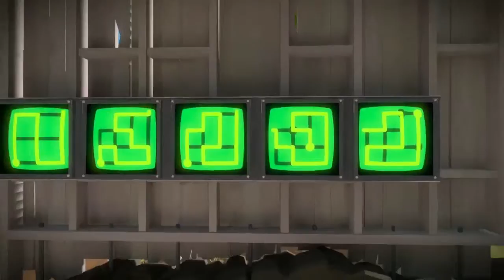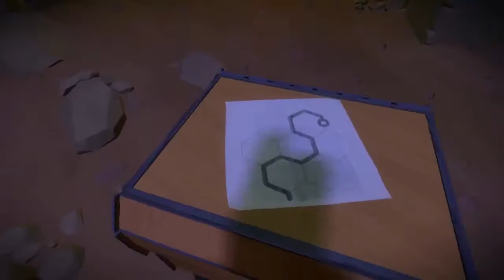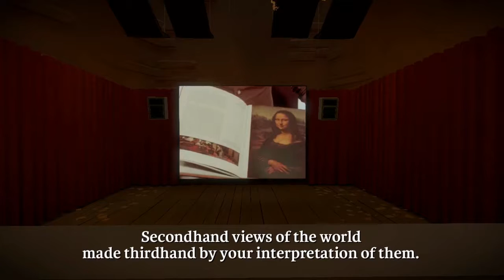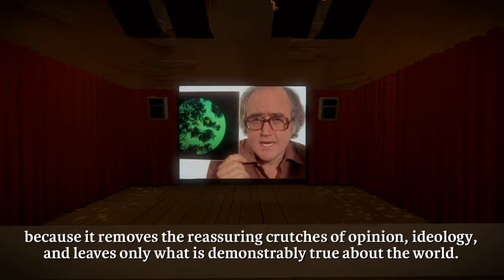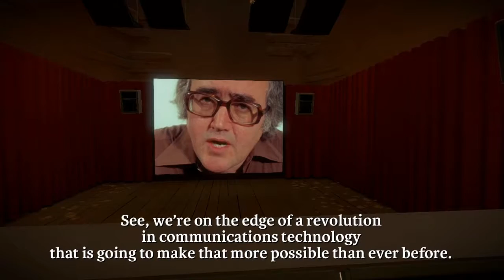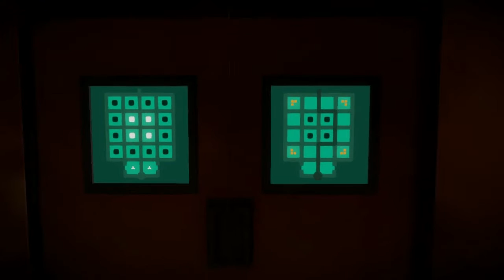Quest for Semi-Glory - The Witness, Session 1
And thus we embark, hope and joy in our hearts, ready and raring to go solve us some puzzles.